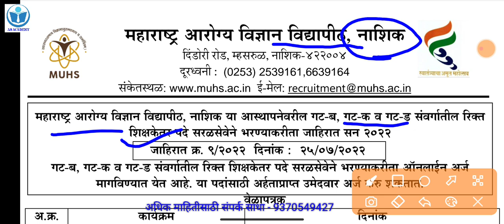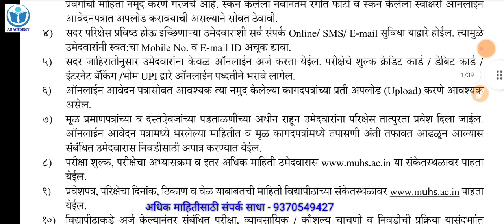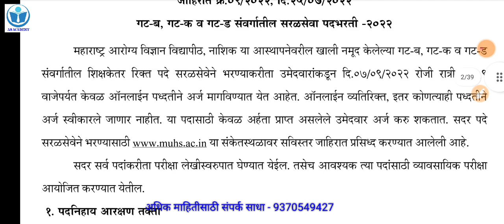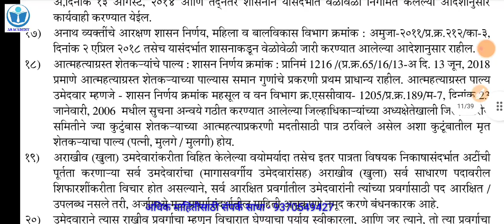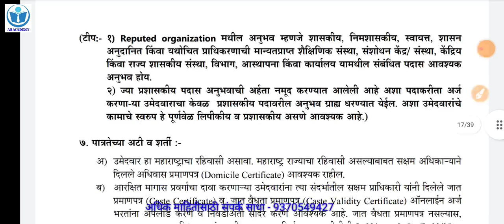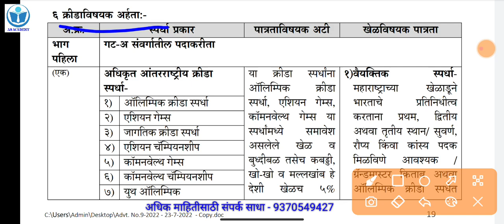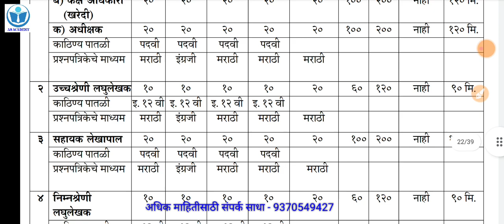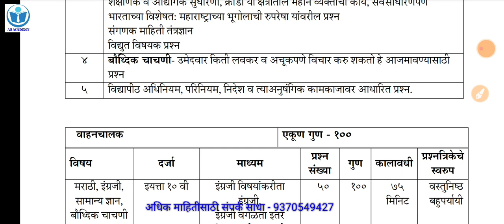🎉🎉🎉आरोग्य विभाग भरती नविन जाहिरात🎉🎉arogya vibhag Bharti new update, group c d, exam update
आरोग्य विभाग गट क संभाव्य प्रश्नपत्रिका#24 arogya vibhag Group C question paper 2019 PDF Previous @AS Academy

आरोग्य विभाग भरती गट क व गट ड तांत्रिक महा मॅरेथॉन

AS Academy:
आरोग्य विभाग गट ड संभाव्य प्रश्नपत्रिका सर्व एकाच ठिकाणी...

आरोग्य विभाग गट ड संभाव्य प्रश्नपत्रिका #8

आरोग्य विभाग गट ड संभाव्य प्रश्नपत्रिका #7

आरोग्य विभाग भरती गट ड प्रश्न पत्रिका क्र 4

आरोग्य विभाग भरती गट ड प्रश्न पत्रिका क्र.3

आरोग्य विभाग भरती गट ड प्रश्न पत्रिका क्र.2

आरोग्य विभाग भरती गट ड प्रश्न पत्रिका क्र 1

आरोग्य विभाग भरती गट ड संभाव्य प्रश्नपत्रिका #10

झोपण्या पुर्वी हा व्हिडिओ बघा...

7.00 pm आरोग्य विभाग भरती गट-क संभाव्य प्रश्नपत्रिका क्रमांक 6...

आरोग्य विभाग गट क संभाव्य तांत्रिक प्रश्न ...

4.00 pm आरोग्य विभाग भरती गट-क संभाव्य प्रश्नपत्रिका क्रमांक 5...

7.00 pm आरोग्य विभाग भरती गट-क संभाव्य प्रश्नपत्रिका क्रमांक 7

Test no 8 join now.

arogya vibhag question paper 2020 PDF,
 arogya sevak question paper In Marathi PDF Download,
 arogya sevak question paper 2018 pdf,
arogya sevak question paper 2018 pdf download,
 arogya sevak question paper 2020 Group D,
 arogya sevak question paper book Group D,
arogya sevak question paper Group D 2018,
 arogya sevak question paper 2021,
आरोग्य विभाग Group D प्रश्नपत्रिका,
आरोग्य विभाग Group D प्रश्नपत्रिका संच,
आरोग्य विभाग Group D भरती प्रश्नपत्रिका pdf,
आरोग्य प्रश्नपत्रिका Group D 2022 pdf,
आरोग्य सेवक प्रश्नपत्रिका Group D 2021,
आरोग्य विभाग गट ड प्रश्नपत्रिका Group D,
आरोग्य सेवक प्रश्नपत्रिका Group D pdf download,
@आरोग्य सेवक प्रश्नपत्रिका Group D pdf,
आरोग्य सेविका प्रश्नपत्रिका,
आरोग्य सेवक प्रश्नपत्रिका संच,
आरोग्य पर्यवेक्षक प्रश्नपत्रिका,
आरोग्य सेवक प्रश्नपत्रिका Group D 2019,
आरोग्य सेवक प्रश्नपत्रिका 2021 Group D,
आरोग्य सेवक भरती प्रश्नपत्रिका Group D pdf,
आरोग्य विभाग गट ड प्रश्नपत्रिका pdf download,
आरोग्य विभाग गट ड प्रश्नपत्रिका 2018 pdf download,
आरोग्य विभाग गट ड प्रश्नपत्रिका 2019 pdf download,
आरोग्य विभाग गट ड प्रश्नपत्रिका 2017 pdf download,
आरोग्य विभाग गट ड प्रश्नपत्रिका 2021 pdf download,